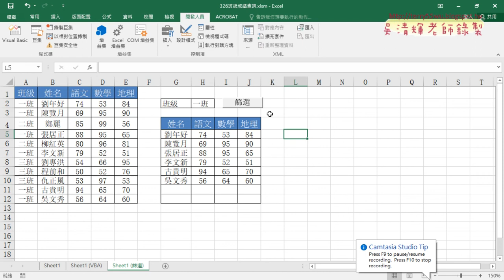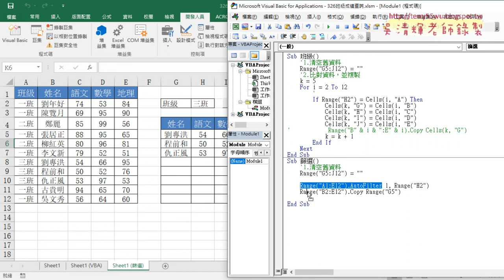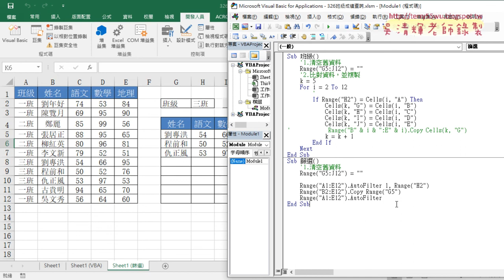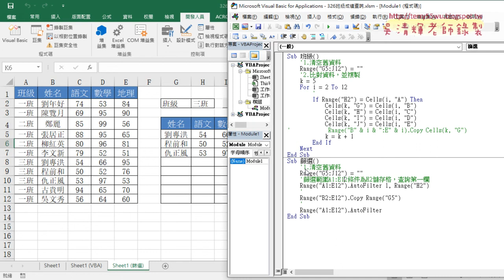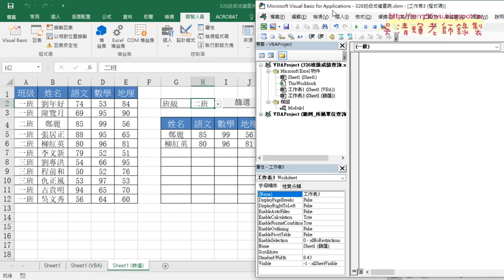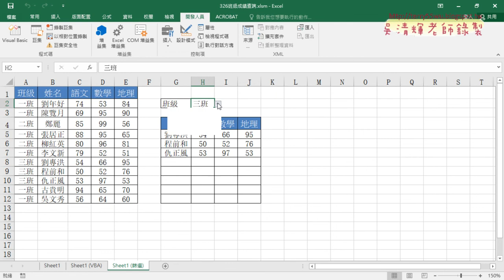02 將程式改為用篩選查詢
2020基礎程式設計Excel and VBA(二)第6次

01_326班級成績查詢複習與篩選
02_將程式改為用篩選查詢
03_篩選VBA說明與期中考試
04_期中考試試題說明

課程理念：
1.以循序漸進的方式, 透過詳細的說明和實用的50個Excel VBA範例,
2.進而解說EXCEL與資料庫的結合，甚至將EXCEL當成資料庫來使用，

上課用書：
Excel VBA一點都不難：一鍵搞定所有報表
作者： Excel Home
出版社：博碩
出版日期：2013/06/26
定價：380元

吳老師  110/4/9